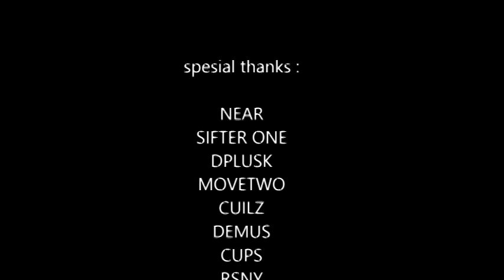RAMDAY #3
Graffiti Jamming, 3th Anniversary ROOT ALL MINDS